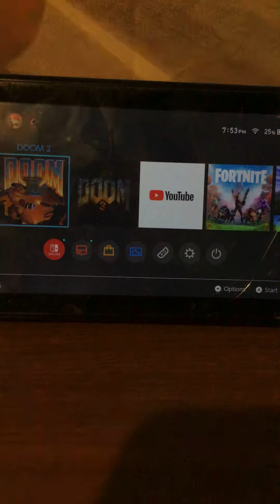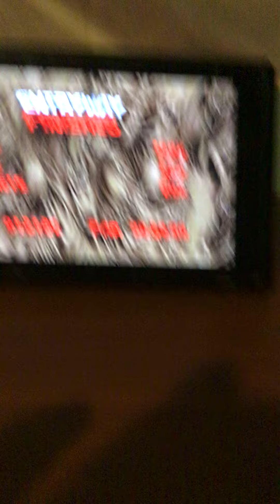Playing DOOM 2